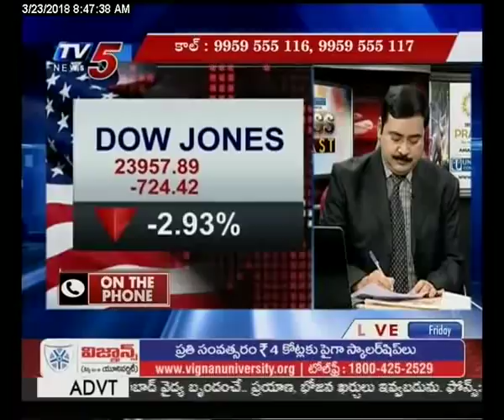ట్రంప్ ప్రారంభించిన ట్రేడ్ వార్ పై ఇన్వెస్ట్‌మెంట్ అడ్వైజర్ కుటుంబరావు ఏమంటున్నారు? TV5 News